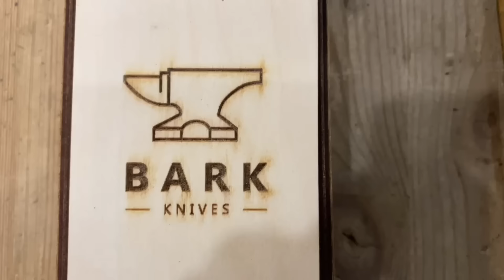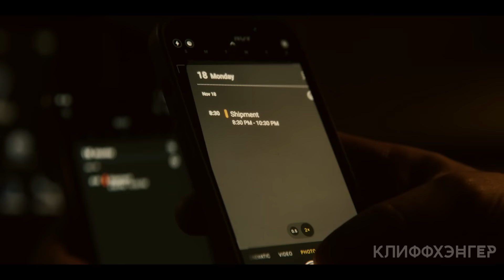Мужчина-Пингвин ВЫЖИВАЕТ в самом ОПACHОM ГОРОДЕ, где пытается стать КОРОЛЁМ МАФИИ [пересказ]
Ножи от мастерской BARK

Реклама. ИП Рысев Даниил Александрович. ИНН 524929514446. Erid:LjN8Jy1cC

После сmepти босса мафии Кармайна Фальконе его правая рука Освальд Кобблпот по прозвищу Пингвин решает, что он вправе занять место своего начальника. Но у Фальконе осталась дочь София, которая не готова отказываться от преступного наследия отца. В криминальном мире Готэма разгорается битва за власть.

Краткий пересказ сериала: Пингвин (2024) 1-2 серии.